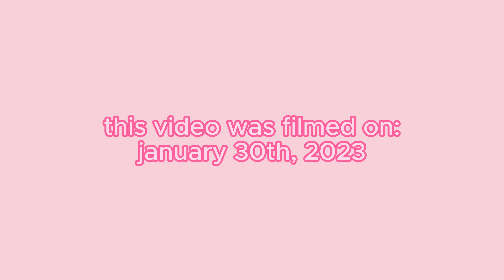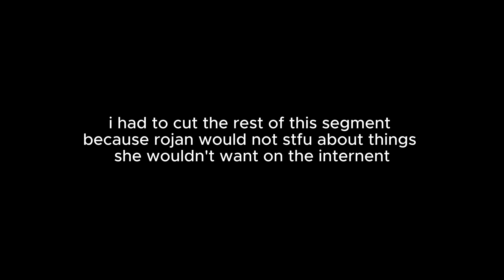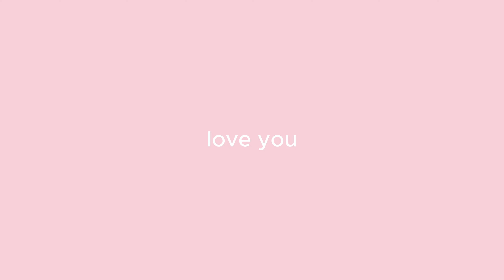ROJAN REVIEWS BLUE BOTTLE | this is just the beginning...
WE'RE BOYCOTTING STARBUCKS...because they made Rojan's drink wrong. As a result, Rojan and I are looking for our new favorite coffee spot! This is the first episode of our series where I take Rojan to get coffee and she reviews the drink she gets. After hearing raving reviews of Blue Bottle Coffee, we decided to give it a shot, but is the coffee good enough to impress the very picky and judgey Rojan Tehranifar? Watch and find out.

Whether you're a seasoned coffee enthusiast or a casual sipper, our reviews are tailored to entertain and educate, helping you navigate the world of specialty coffee one cup at a time.

So, grab your favorite mug, settle in, and join us on this thrilling journey of discovery. The revolution against bland coffee starts here, with "Rojan Reviews" leading the way. ☕️✨